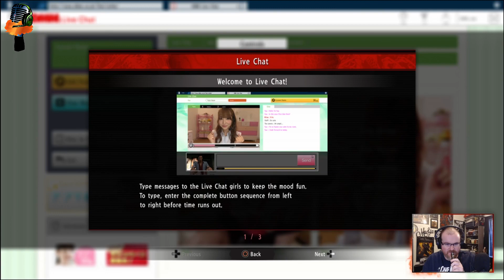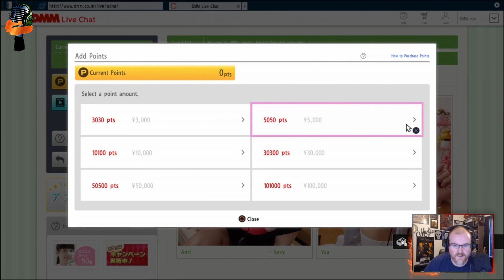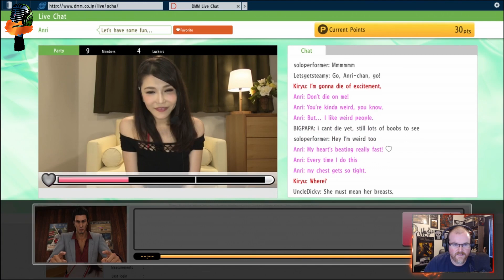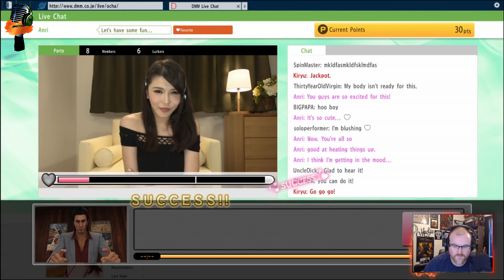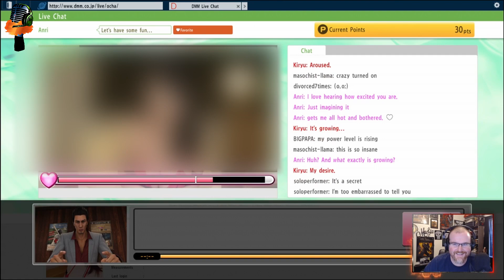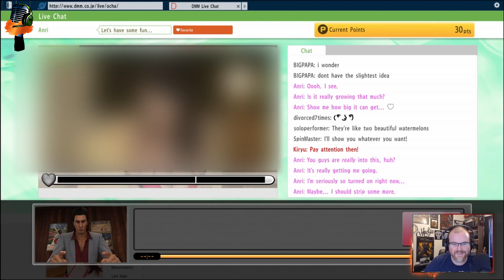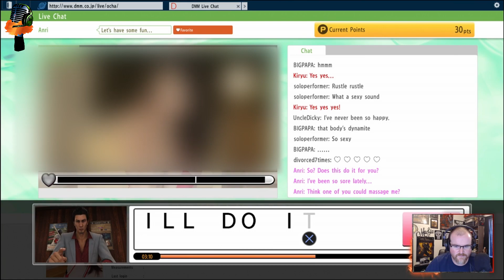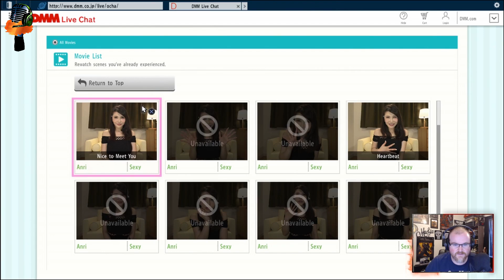1BY1 - Yakuza 6 Part 11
It's Yakuza, I mean, we do some fighting, work out more with Ryzap and figure out what the chat rooms are

Check out Yakuza 6: The Song of Life on the Playstation Store

NEW VIDEOS Tuesday, Thursday and Saturday!

Audio Attributions:

Intro Clip:
Music Composed by Dano84